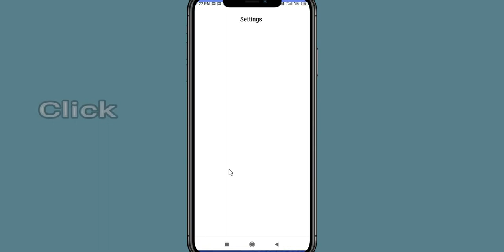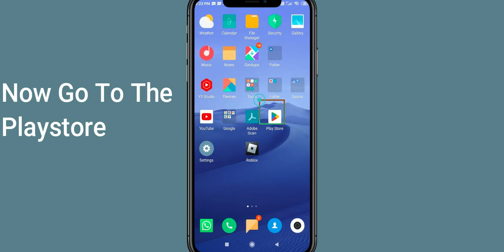Fix Super League App Keeps Crashing | Fix Super League App Keeps Freezing | Fix Super League Freezed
In this video you will learn How To Fix "Super League" App Keeps Crashing Problem Solved Android & Ios - Solve Super League App Crash Issue If you are facing same problem in your android mobile phone then it will help you to get rid of this issue.
So, let's fix Super League App Crash Issue.